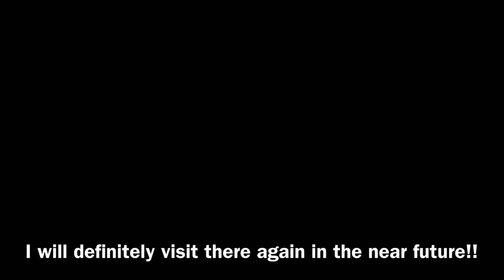Travel to Leh Ladakh and Its Amazing View | 29-31June 2019